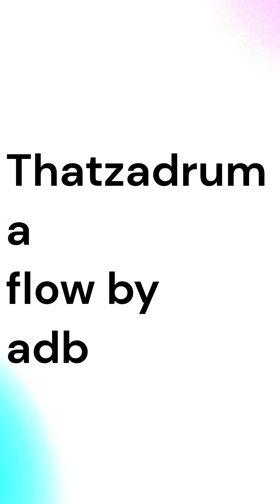theflowliciousXperience a flowlaboration with artist Michael Massenburg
theflowliciousXperience is a rave-elation that occurs whenever two or more gather in the frequency of The Flow. This episode features a Flowby I pulled on Master Artist Michael Massenburg at his Inglewood studio ahead of Inglewood Open Studios upcoming artwalk November 11-12th